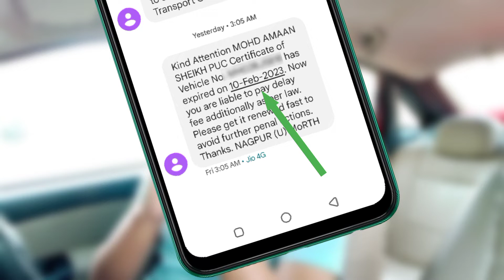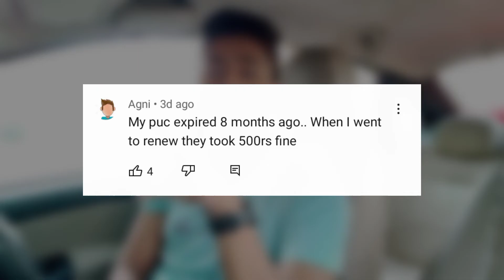PUC Delay fine SMS received | PUC certificate rule 2023 | Vaahan MoRTH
In this Video :
Hello Friends , Aaj ke iss video me main Aapko batane wala hu ke agar aapko Vaahan ke taraf se Puc delay Fine Sms received hua hai toh kya Aapko Late fine lagne wala hai ya nahi. iske baare me saara Fact Check karne wala hu.

Queries solve in this video :
1) Puc Delay fine sms received
2) MORTH message Alert
3) PUCC expired Alert
4) Late fee on expired PUCC
5) Penalty on expired PUCC
6) PUC certificate rule 2023
7) PUC For BS6 Bike
8) PUC Fine
9) pollution certificate late fine
10) puc certificate late fees
11) Now you are liable to pay delay fee additionally as per law
12) Puc renewed fast to avoid further penal actions
13) Pollution Certificate MoRTH